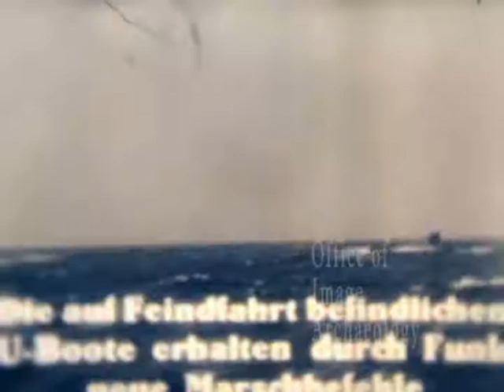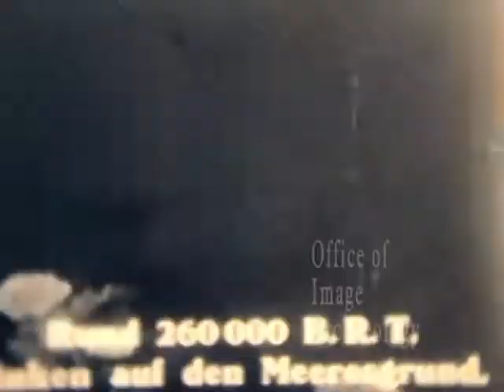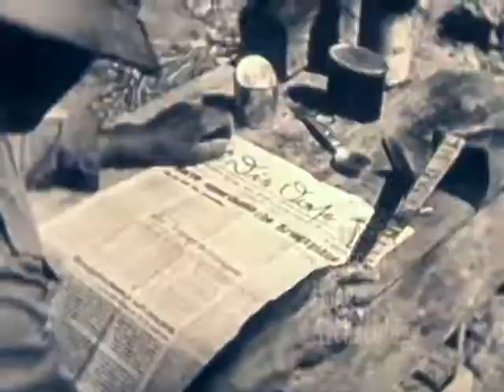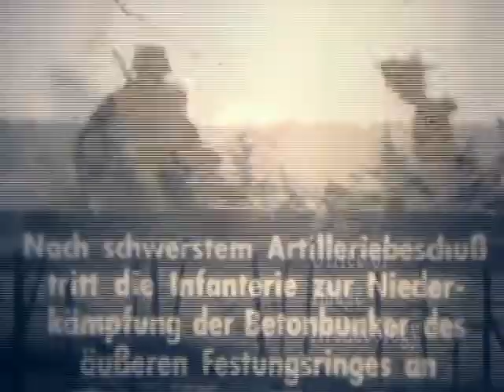WWII 1942 German News and Propaganda Film